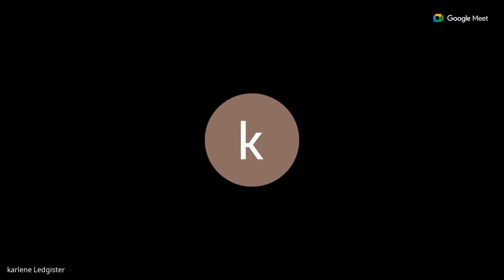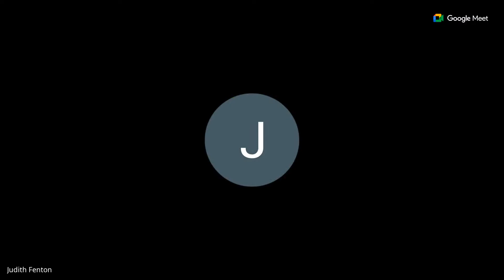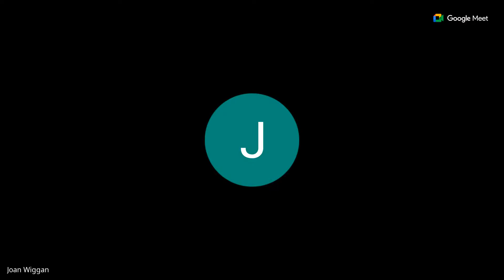Beautiful Morning to Pray it's Friday